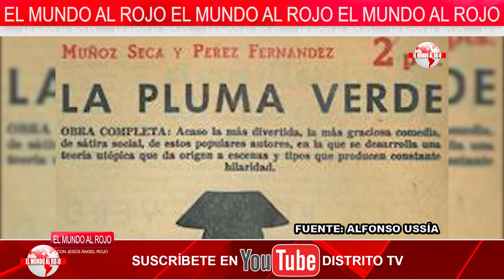EMR: EN RECUERDO DEL TERROR ROJO EN MADRID: LO QUE OCULTA LA LEY DE MEMORIA HISTÓRICA DE SÁNCHEZ